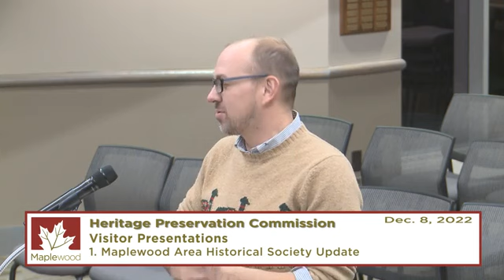Maplewood History Comm Dec 8, 2022